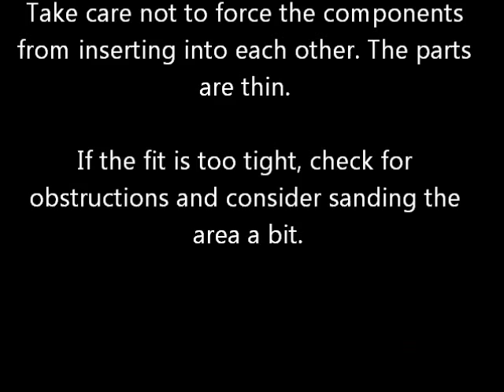Cryo Canister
An assembly video for the "cryo-canister" prop from DioWarriors.